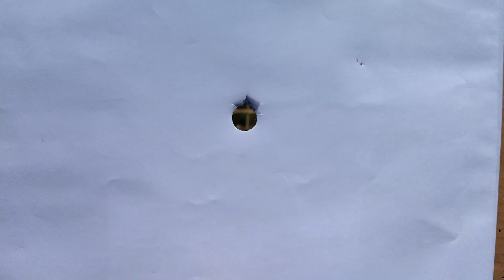Balote improvisado com Cartucho de chumbo fino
⚠️⚠️⚠️ Vídeo a título de INSTRUÇÃO! NÃO É UMA RECOMENDAÇÃO DE USO!